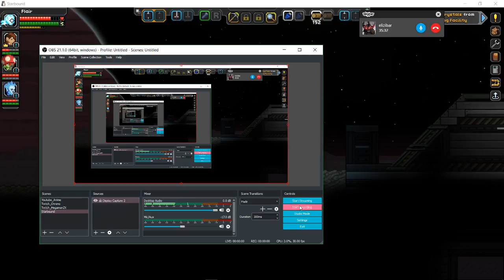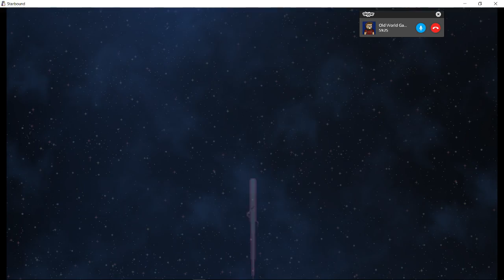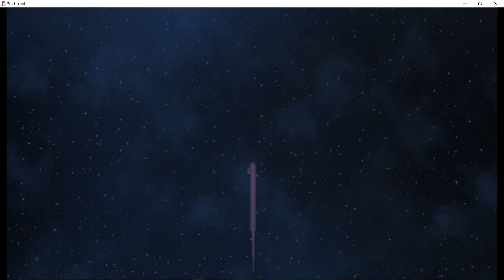Starbound Multiplayer W/ Green Team | Episode 1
Multiplayer with friends! This will be an only Saturday thing on my channel!